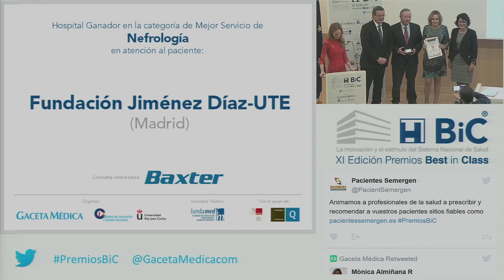Mejor Servicio de Nefrología / Premios BiC 2016